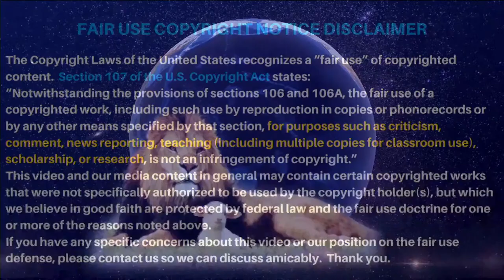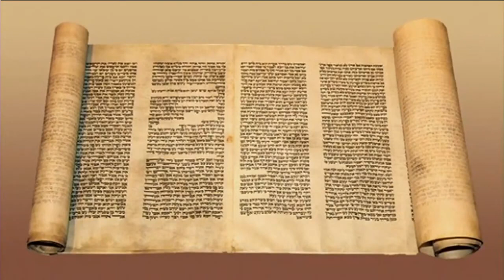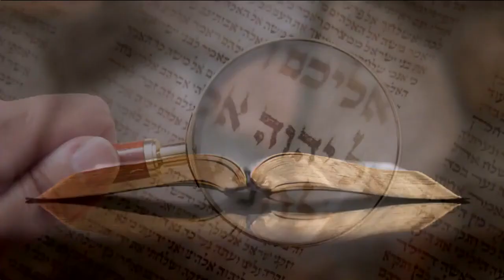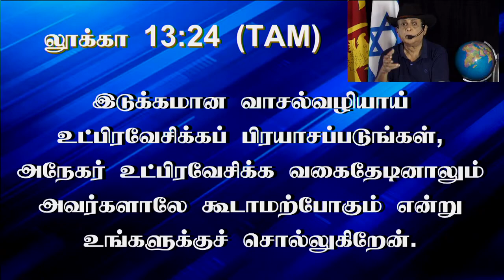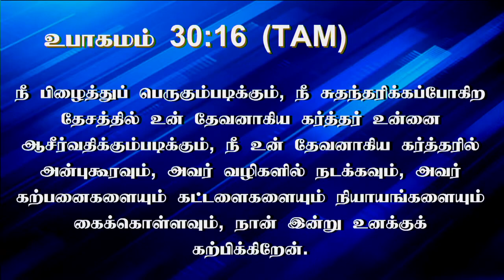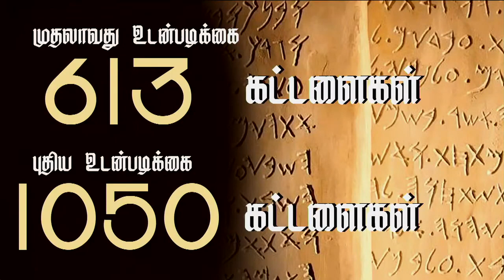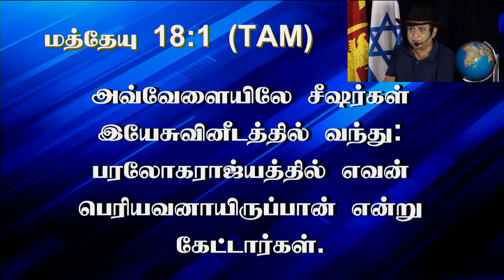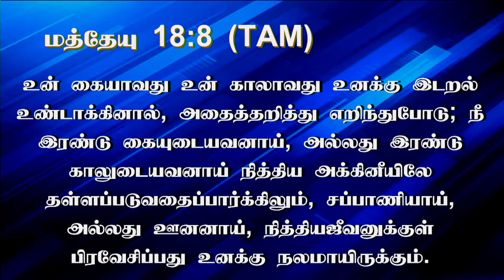1st February 2022 - TUESDAY